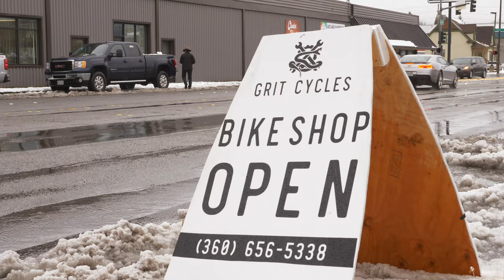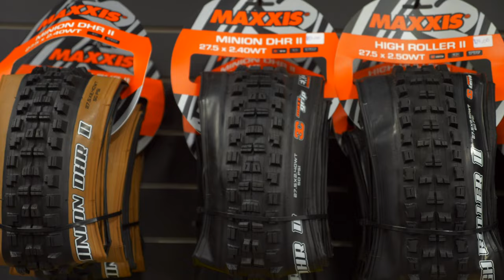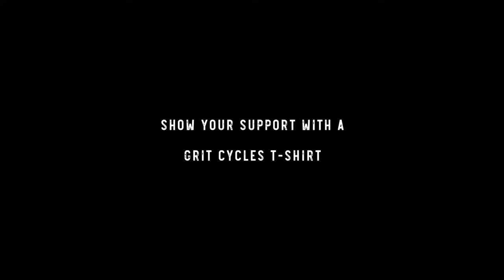How To Start A Bike Shop: The Story Behind Grit Cycles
To follow along with Grit Cycles head to our or find us on any social media @gritcycles.

// The Wild Weekly Email Newsletter
I share fun adventure ideas, neat products I find, and keep you up to date on all things Wild Grit!

// The Wild Mindset: An Adventurer's Guide to Chasing Dreams
A course and book that I created to help you pursue your dreams, boost your mindset, and grow the confidence you need to summit your own mountains.

Read adventure articles, join my online courses, and buy Wild Grit merch like t-shirts and stickers to support the vision.

// My Film Gear:
- Main Camera
- Favorite lens
- Backup Camera